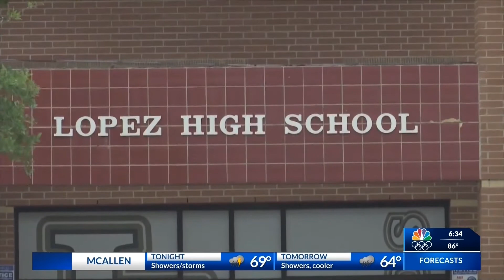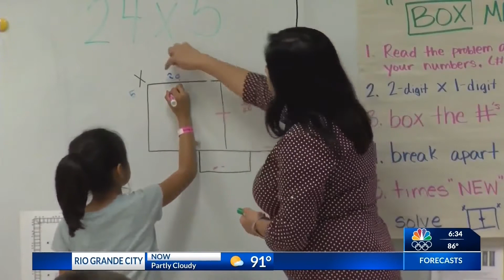BISD reports decrease in student attendance in 2020